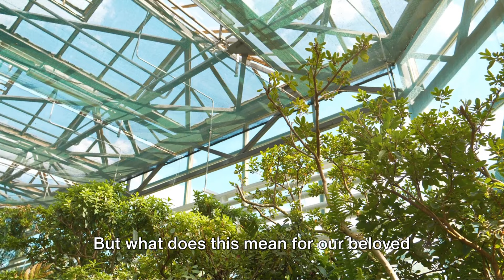Gardening for Climate Change: Adaptable Plants for a Warmer World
In this pivotal episode, we dive deep into gardening practices essential for combatting climate change. Discover how climate change gardening is more than a trend; it's a necessity for our environment and climate change resilience. Learn about climate change adaptation strategies through gardening in climate change scenarios, drawing insights from gardening Australia's best practices and climate smart gardening techniques.

Explore how climate change documentary footage inspires our approach to gardening, reflecting on climate change affecting botany directly. We unravel climate change explained through the lens of gardening, engaging in the climate change debate with practical solutions found in our backyards. This episode showcases climate change solutions in before the flood, offering a fresh perspective on climate change (research), delving into climate change reasons and solutions that anyone can implement.

Learn how our gardening practices can make a significant impact, aligning with the broader climate goals. We reference climate change 2022 statistics to guide our gardening choices, ensuring they are relevant and effective globally. Join us as we explore adaptable plants that thrive in warmer climates, providing hope and green solutions for gardeners around the world.